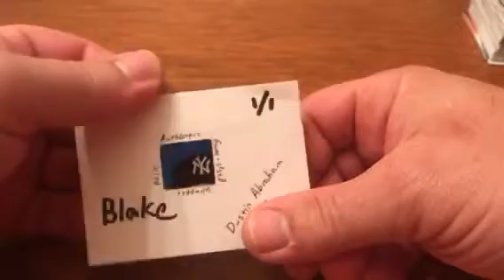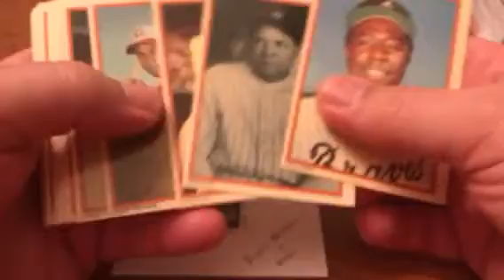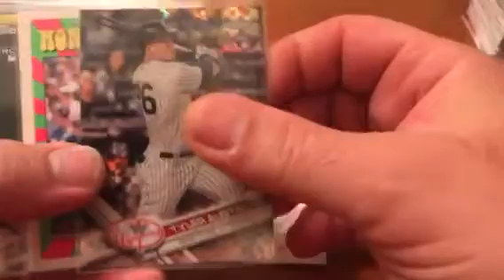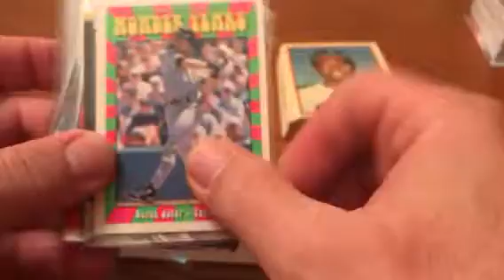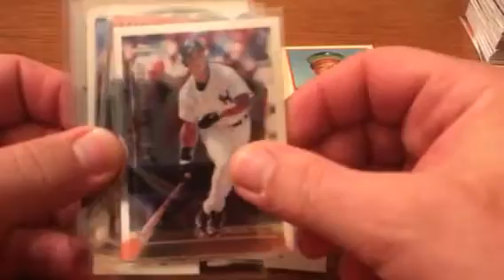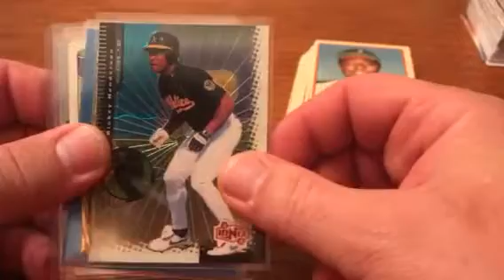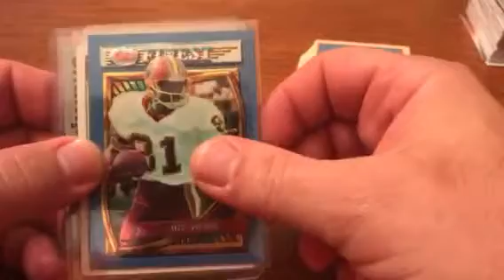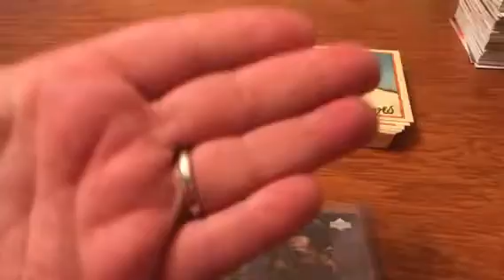Kick Butt Mailday from Dustin Abraham and Blake!!@